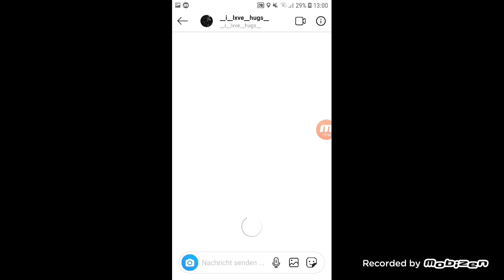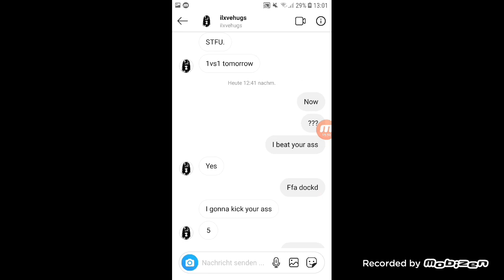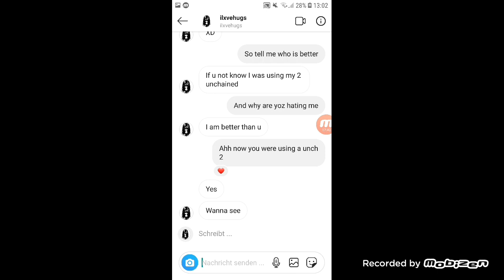TRYHARD MATCH ! 😏Me vs my biggest hater using unch 563 who will win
And join the 2 discords